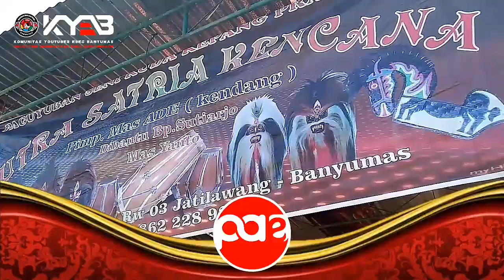Ebeg Banyumasan | tarian slendang bidadari | ebeg PUTRA SATRIA KENCANA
Lokasi :
Desa Losari
Kecamatan Rawalo
Kabupaten Banyumas